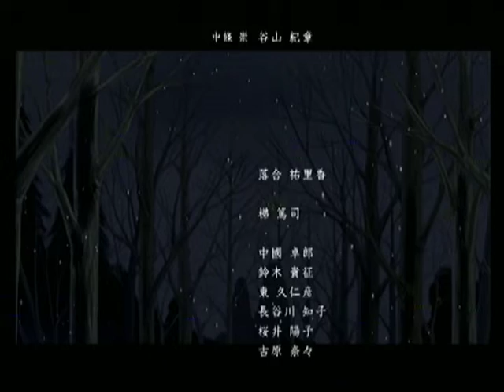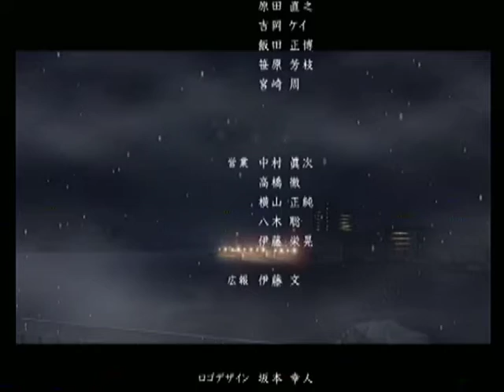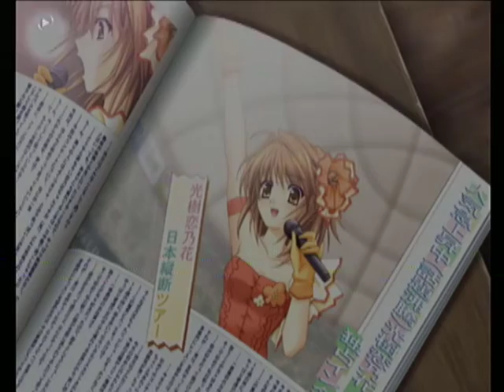【PS2】モノクローム ベストエンド Part１６ 花織編 ～Episode１６ 【マイワールド】【マイワー】【JAPAGE】